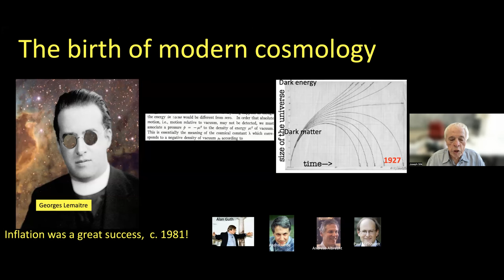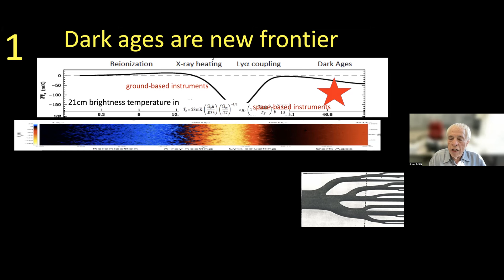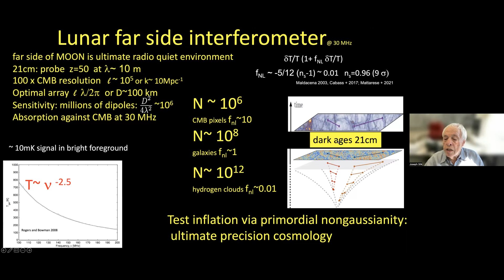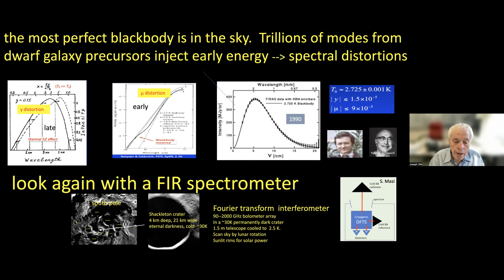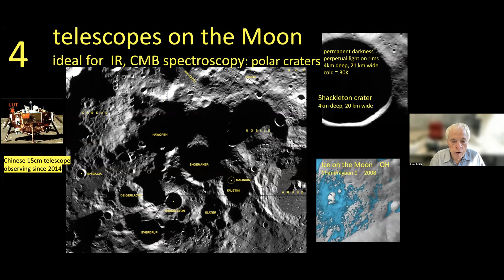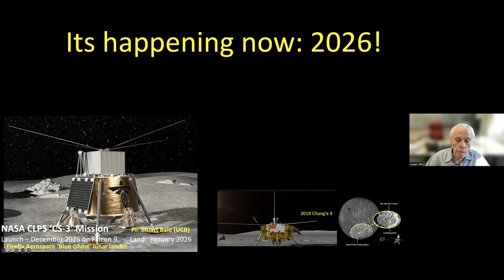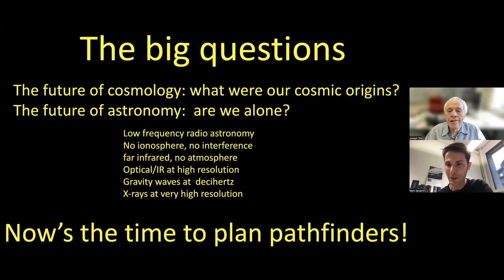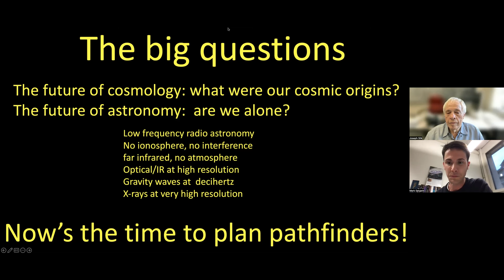Telescopes on the Moon: The Next Decades with Joseph Silk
The lunar surface allows a unique way forward, to go well beyond current limits in astronomy and cosmology. The far side provides a unique radio-quiet environment for probing the dark ages via 21 cm interferometry to seek elusive clues on the building blocks of the galaxies and the  nature of inflation.  Optical interferometers will eventually provide up to  a few microarsecond  imaging of the nearest exoplanets.  Far-infrared telescopes in cold and dark polar craters will probe the cosmic microwave background  radiation back to the first months of the Big Bang.

Joseph Silk is Homewood Professor of Physics and Astronomy at the Johns Hopkins University in Baltimore and a researcher at Institute d’Astrophysique de Paris and Service d’Astrophysique, CEA Saclay in France. He is also a Senior Fellow at the Beecroft Institute for Particle Astrophysics and Cosmology at the University of Oxford. He is a Fellow of the Royal Society and a member of the National Academy of Sciences and the American Academy of Arts and Sciences. Silk has received many awards, including the 2011 International Balzan Foundation Prize. He has published more than 700 articles and several popular books. Most of his scientific research is related to cosmology and particle astrophysics. His specialties include the cosmic microwave background, the fossil radiation from the beginning of the universe; formation of the galaxies; and exploration of the nature of the dark matter that is the dominant form of matter in the observable universe. He discovered the Silk damping mass, a key component of the Big Bang theory of modern cosmology, and his predictions of the associated damping of cosmic microwave background radiation fluctuations have been verified by several recent experiments.